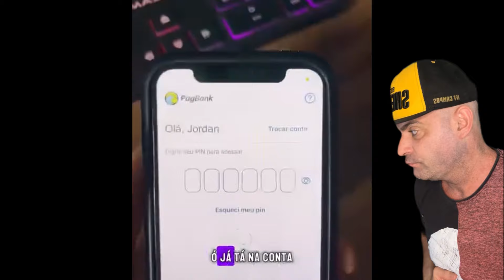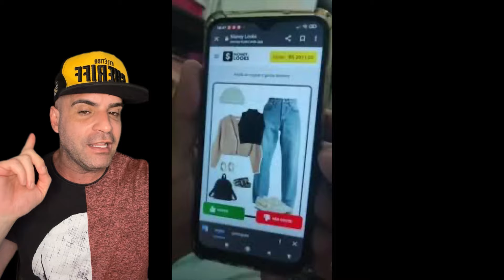Aplicativo de Avaliar Música (Music Pay / Music Pix / Music Cash) é tudo enganação!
Me acompanhe no Instagram @gugafigu